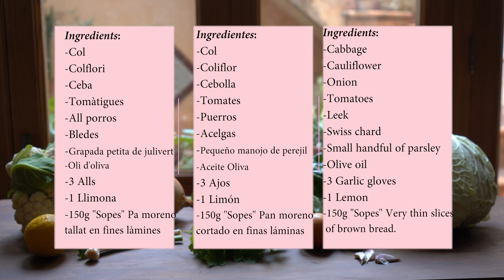Sopes mallorquines receta - El Sabor de la Tradición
Cantidad de las verduras exacta:
-280g Coliflor
-120g Cebolla
-2 Tomates
-420g Col
-2 Puerros pequeños
-Perefil
-80g Acelgas